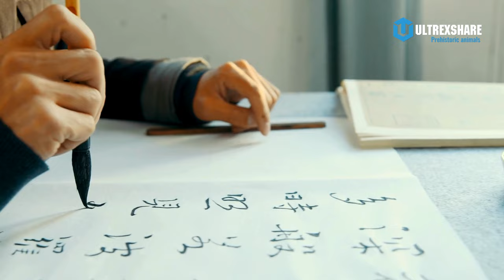NHỮNG CÁI TÊN HÁN VIỆT LẠ LÙNG CỦA CÁC LOÀI KHỦNG LONG (PHẦN 1)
✪ Kênh Youtube trực thuộc hệ thống Ultrex Media!